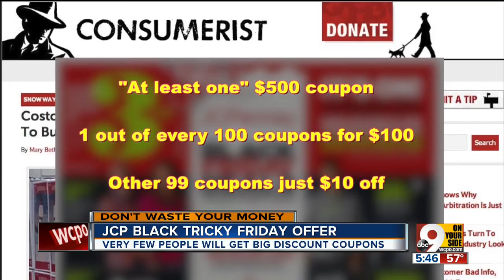JC Penney has a tricky Black Friday offer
JC Penney will give shoppers a coupon for $10 off, $100 off or $500 off. But that offer comes with catches.